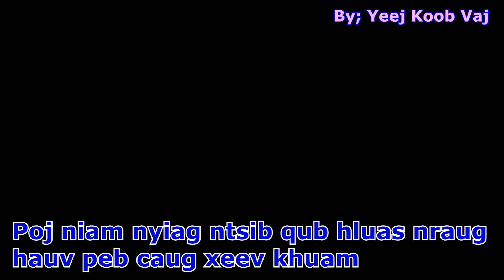poj niam nyiag ntsib qub hluas nraug hauv peb caug xeev khuam 12 / 5 / 2019